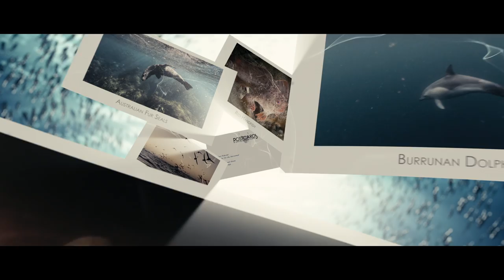The Short Tailed Shearwater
The Short Tailed Shearwater has one of the longest migrations on earth. Flying from near the arctic circle to Tasmania in the southern ocean, and back again each year. Commercial fish farming and it's micro plastic pollution are endangering their survival. The fish farms must leave our waters. We encourage you to share this film with Tanya Plibersek, The Australian federal minister for the Environment.